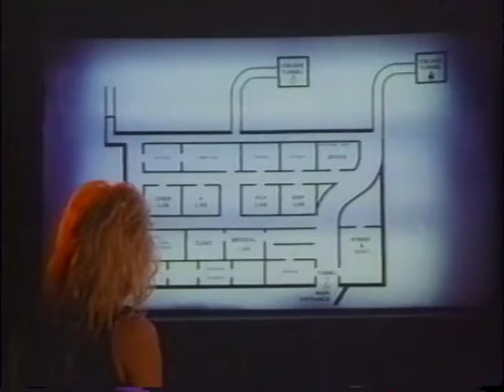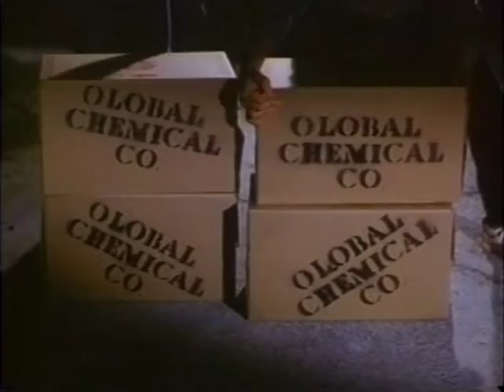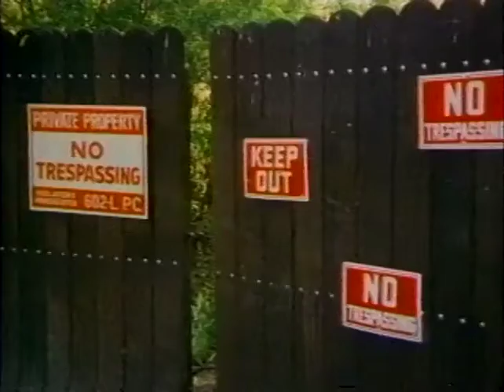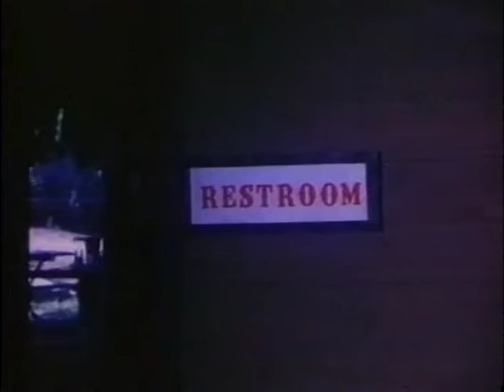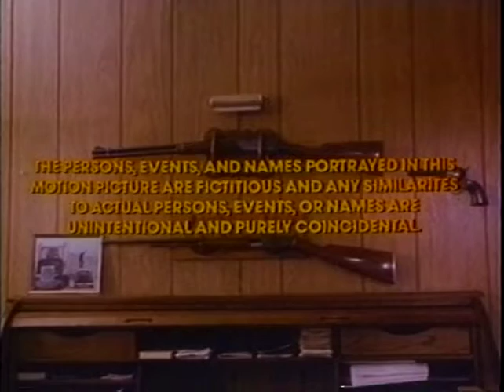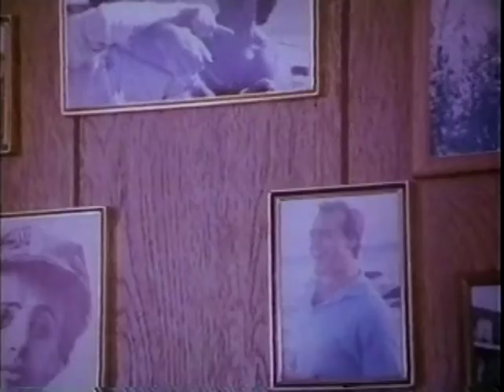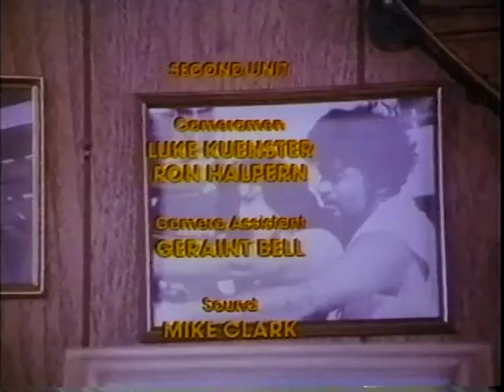Real Bullets 1990